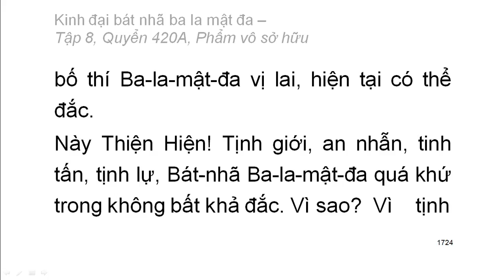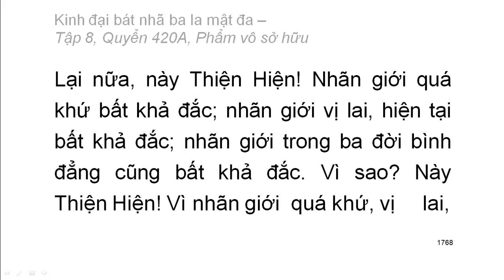600 quyển Kinh Đại Bát Nhã Ba La Mật Đa: Quyển .../600 (tiếp) (đọc lần 2)